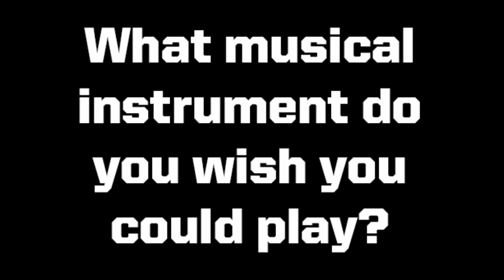Black Knight Sound Bites: What musical instrument do you wish you could play?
This week we asked some of our cadet athletes if they could play a musical instrument, what they would want to play!